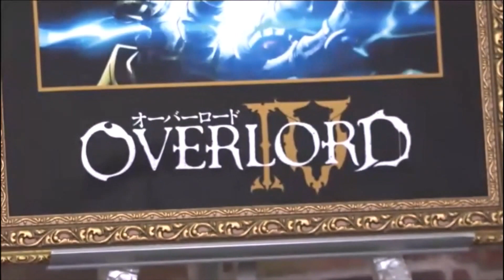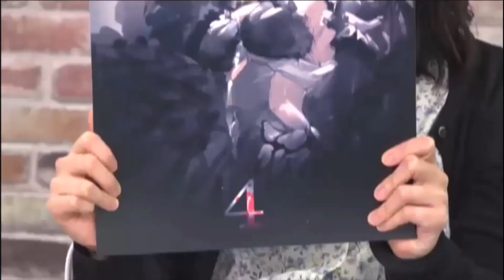LIVE BROADCAST ANNOUNCEMENT OVERLORD SEASON 4 AND HOLY KINGDOM MOVIE CONFIRMED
Sorry for the video quality. I made the bad choice of using Chrome. That, the VPN and the recording software completely ate up the RAM.
---TIMESTAMPS---
0:10 SEASON 4 reveal.
2:45 Holy Kingdom MOVIE reveal.*
7:39 Memory game.

*yep: the black screen with the white and red writing. They haven't made/shared an official poster/logo for it yet.